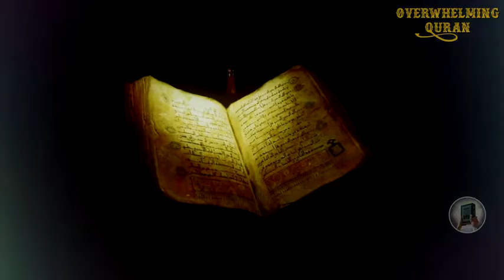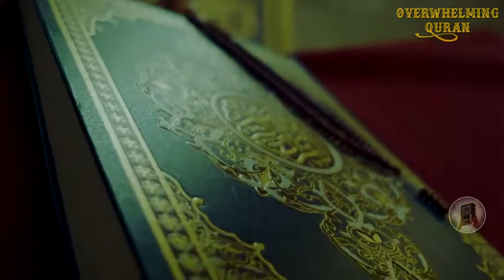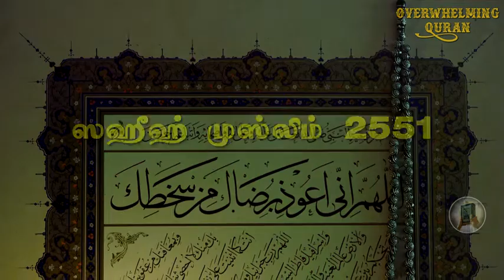ஜிப்ரீல் (அலை) நபிகளாருடன் பேசிய போது என்ன நடந்தது.? | When Jibreel Talked to Prophet Tamil bayan_